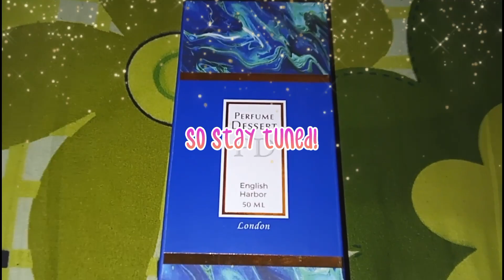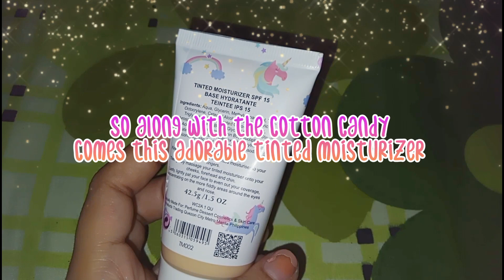PERFUME DESSERT LONDON COTTON CANDY UNICORN, ENGLISH HARBOR, AND TINTED MOISTURIZER IN LATTE